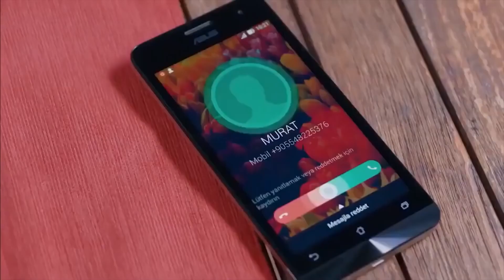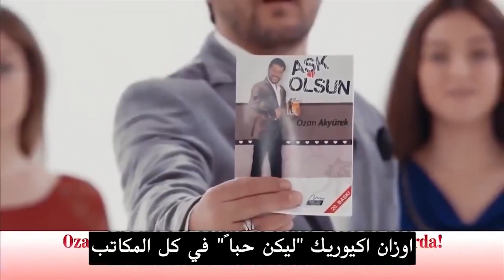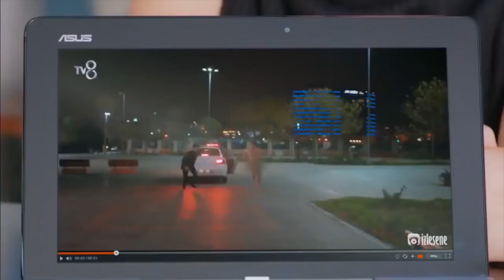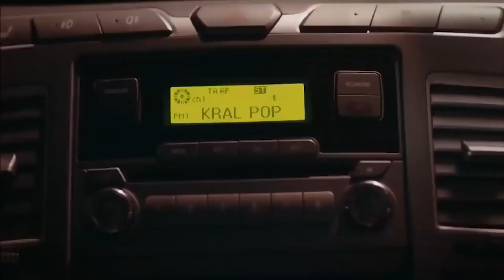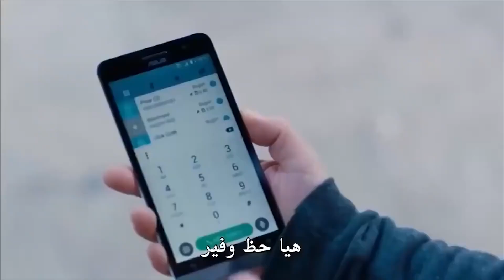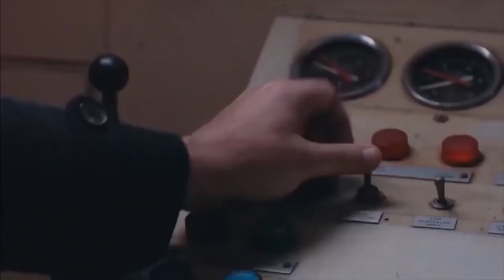العشق الخطير | فيلم رومانسي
شاعر؛ إنه دكتور محبة للمرأة. تطلب عميلتها الجديدة سيدة من أوزان مساعدتها في العودة إلى حبيبها كانر. لكن في غضون ذلك ، بدأ كانر علاقة جديدة لينسى حبه القديم. يلتقي أوزان بينار ويقع في حبه في وقت لم يحسبه أبدًا ، في هذه الأثناء تخطط لعبة لم شمل حبيبه السابق. لكن بينار يدرك هذا الموقف وتنتهي علاقة أحلام أوزان.

أفضل الأفلام في هذه القناة بجودة عالية. يمكنك العثور على أفلام كوميدية و أفلام رعب وأفلام
 مثيرة على قناتنا.